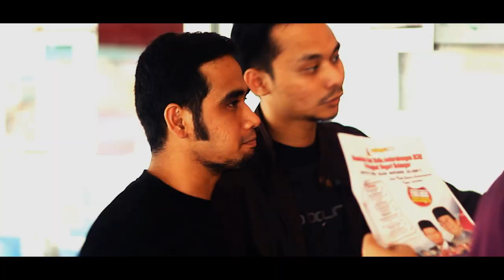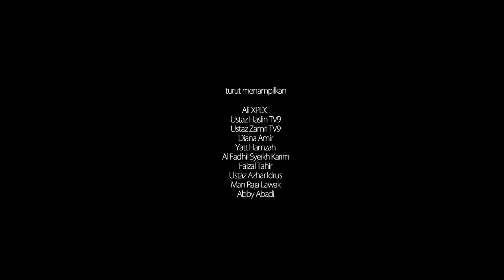Hari Belia Antarabangsa 2012 (Cinematic Ver)(NDE)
Sambutan Hari Belia Antarabangsa 2012 Peringkat Negeri Selangor
Pada 11 Ogos 2012
Bertempat di Dataran Kemerdekaan Shah Alam
Turut menampilkan artis dan selebriti tanah air
Ustaz Azhar Idrus, Ustaz Zamri TV9, Faizal Tahir, Ali XPDC, Diana Amir, Man Raja Lawak, Abby Abadi dan lain-lain.

orang ramai dijemput hadir bagi memeriahkan suasan.
pelbagai program dan aturcara menarik menanti anda.